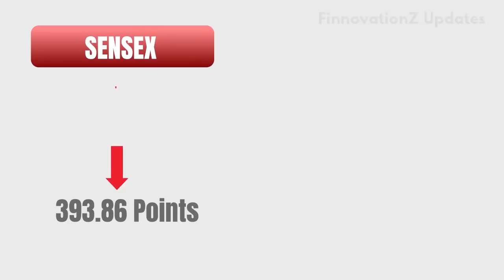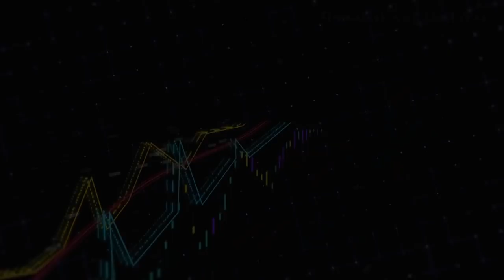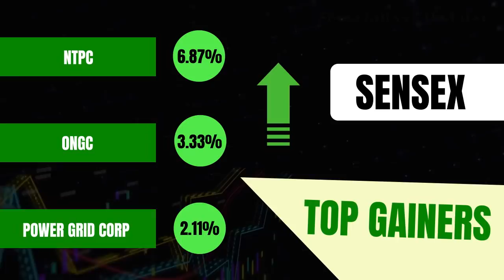NTPC | ONGC | Coal India | Power Grid Corp | Tata Motors | HDFC | In Hindi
On Thursday, the stock market closed down heavily. Bombay Stock Exchange's major index Sensex fell by 1.02% to end at 39240.39, down 394.40 points. The Nifty of the National Stock Exchange was down 0.84% ​​to close at 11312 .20 with a decline of 96.20 Points.

The stock market started this morning with a steep decline. Sensex was down 393 .86 points i.e. 1.02% at 38220.93 level while Nifty was down 0.96% ie 109 .96 Points at 11299.30.